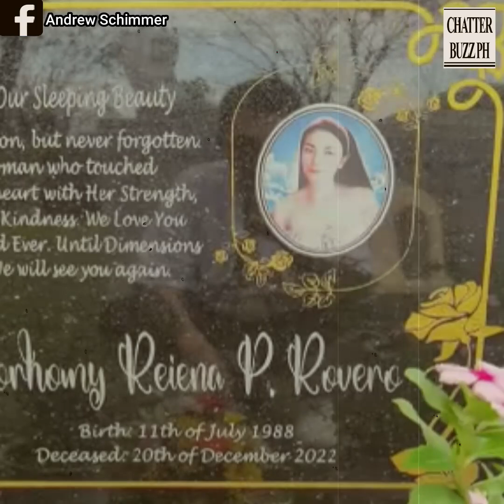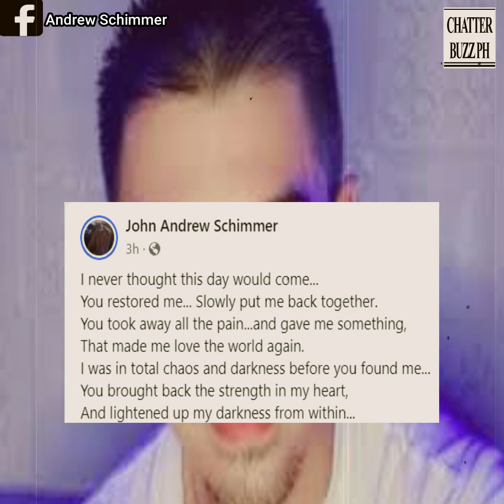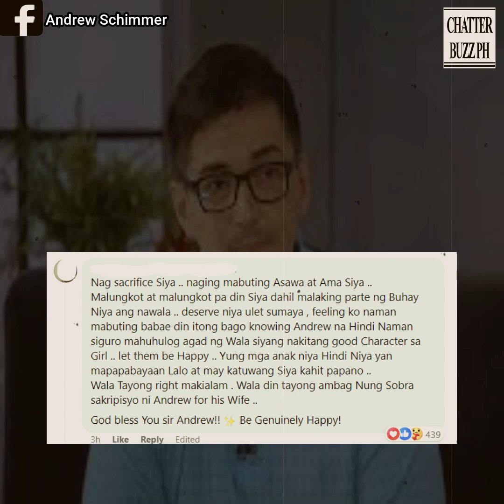Andrew Schimmer, pinasalamatan ang bagong girlfriend sa pag-asang binigay nito sa kanya!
Andrew Schimmer, pinasalamatan ang bagong girlfriend sa pag-asang binigay nito matapos pumanaw ang dating partner!